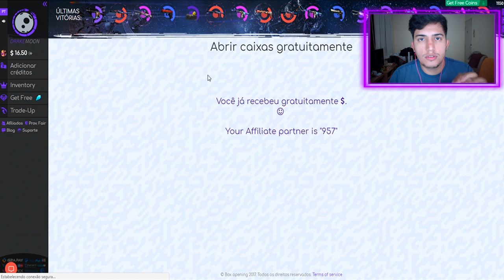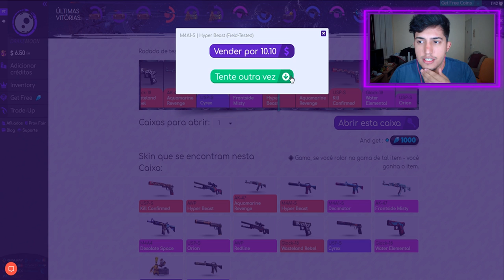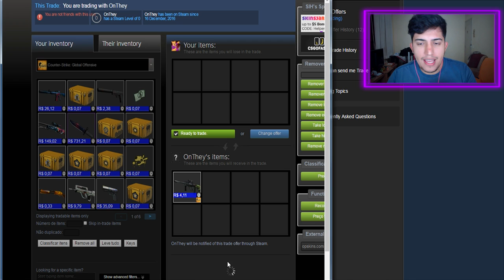Fiquei SOZINHO e fiz um 5K - CS:GO Competitivo #7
↪Abra uma caixa de graça no Drakemoon / Código para ganhar $0,50 de graça: cachorro1337

↪Ganhe $0,50 de graça e aposte no DrakeWing / Código promocional: cachorro

Mais um vídeo com CS:GO competitivo para vocês galera. Eu não disse que iria postar muito comp no canal? então, esse é o começo...